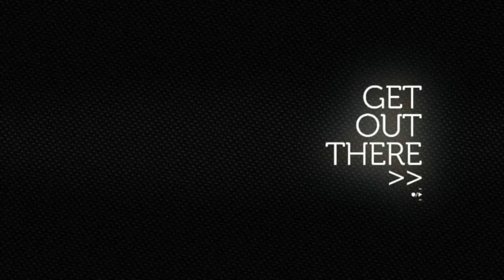Weekly Observations 14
A compilation of the funny, weird and dangerous things as well as traffic jams, i encounter on my daily commutes and other rides.

Because i always ride with the Drift on, i film some situations that i want to keep.
Once in awhile i make a compilation of these pieces and bits of film to share it with you.

MOTORCYCLE:
Engine: RFVC radial valve, 589cc dual-carburetor dry sump
Suspension: Pro-LinkTM rear suspension
Brake: Disc front brake
Wheelbase: 1420mm (55.9 in.)
Dry weight: 134 kg (295.3 lb)
Seat height: 860mm (33.8 in.)
Front wheel travel: 229mm (9 in.)
Rear wheel travel: 203mm (8 in.)